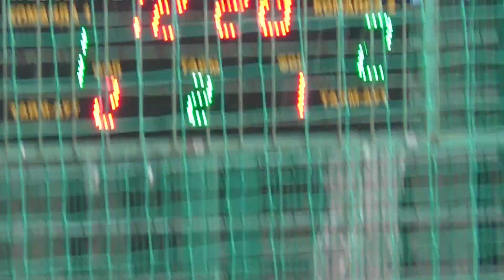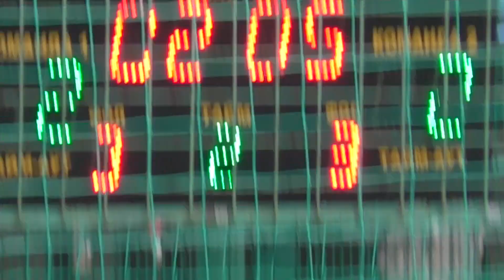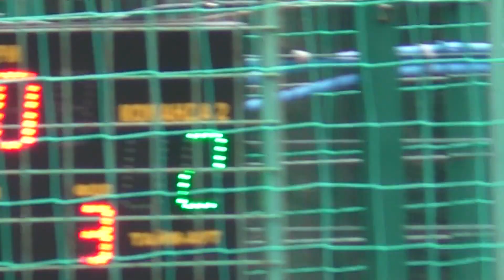13 За 3 место Фк Юпитер Старгород 2 тайм